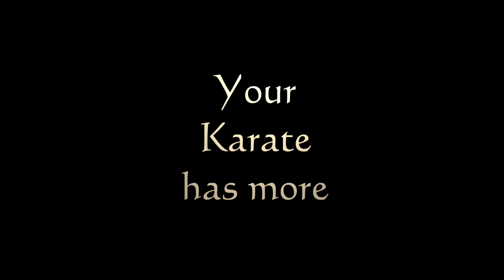Hikite Intro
Online Educational Program for over 80 full length videos with history, breakdown, analysis, demonstration and training approaches.